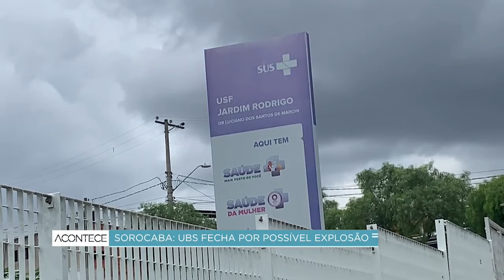Sorocaba: UBS fecha por possível explosão